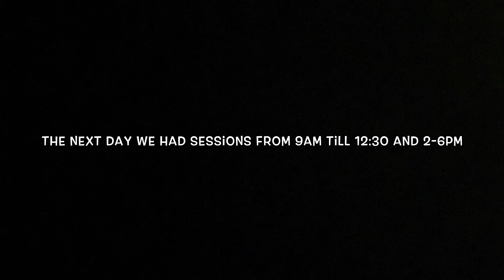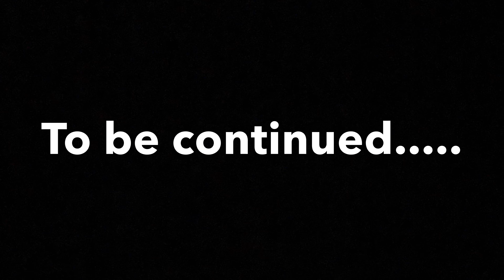**I took an amazing trip to D.C. for the Model AU and then this happened....** || Timilehin Ogunwole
Hey y'all!!!

And welcome back if you're an OG or welcome if you're new!!! In this video, I take you with me on my trip to Washington D.C. for a competition called the International Model African Union! It was super exciting and I had so much fun, until. (you have to watch till the end to find out)